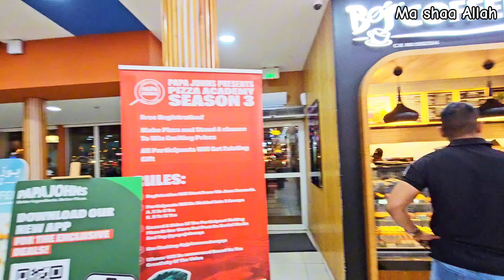DOHA me sab se sasta or mazedar PAKISTANI khana 😲😋👌| Suji Barfi | Weekend Vlog | Maher Good Life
Pakistani restaurant in Qatar
authentic karachi taste
Pakistani desi food
Karachi grill house
suji ka halwa
suji Barfi Recipe
weekend vlog
family vlog
Pakistani mom routine
Pakistani mom in Qatar
Pakistani family vlog
Qatar life
explore Doha Qatar
new vlog
trending